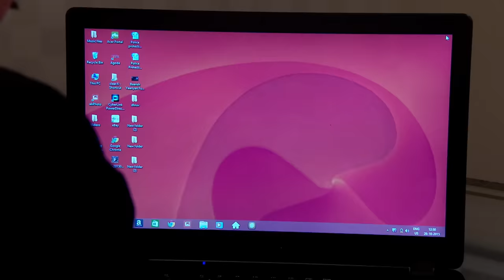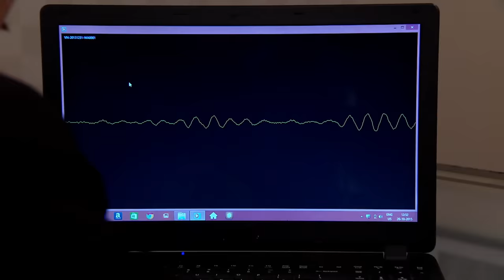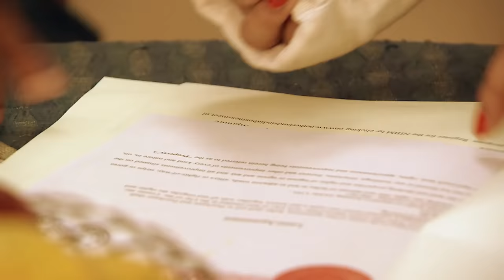Un amour sans limites (Pyaar) - EP 104 - Complet en français - HD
L'accès à tous les épisodes de votre série, en avant première, est 👈 Neil et Ragini ont eu quatre enfants ensemble. Ils ont divorcé à cause d'un malentendu. Après la séparation, Neil déménage et s’installe aux Etats-Unis avec deux de leurs enfants et Ragini est restée en Inde avec les deux autres.
👉 Les plus belles Novelas ?  La séparation et l’éloignement ont fait de Neil un homme froid et distant et de Ragini une femme indépendante complètement investie dans son travail à l’hôpital. Malgré l’animosité qu’ils ont l’un envers l’autre, leurs enfants sont là pour leur rappeler qu’ils se sont un jour aimés.
Mais le destin les réunit à nouveau, 15 ans plus tard à l’occasion du mariage de leur fille. Leurs enfants tenteront par tous les moyens de les réconcilier et leur faire redécouvrir l'amour ensemble. Y parviendront-ils ?

Une série crée par Vipul Mehta, Nivedita Basu et Soham Abhiram
Réalisée par António Borges Correia
Avec : Ronit Roy, Pallavi Kulkarni , Avinash Mukherjee , Rhea Sharma, Vinny Arora, Yatin Mehta, Rohan Shah, Palak Jain